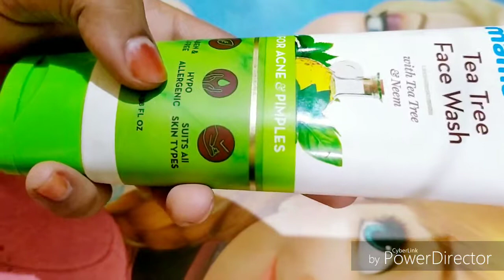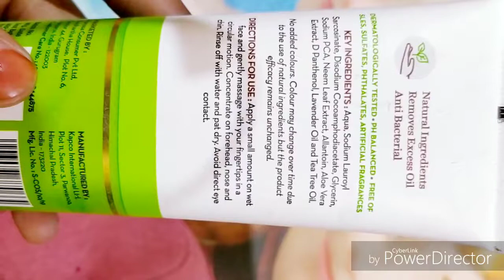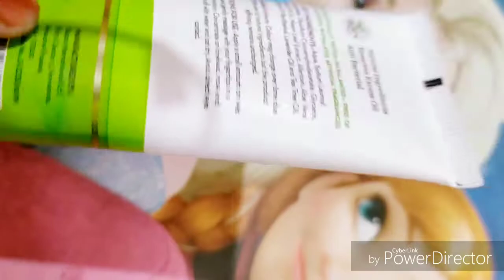Mama Earth Tea Tree and Neem Facewash Review||Oily & Acne Prone skin type Facewash ||Princess Alisha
Hey guys
today am sharing with you mama earth neem & tea tree facewash full detail review.!!

buy link

Byee

Takecare

xoxo